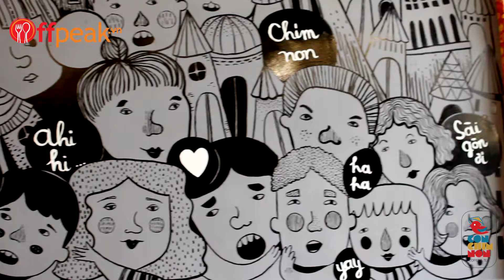CON CHIM NON | Offpeak.vn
🐣🐣 Giảm 50% cho Yogurt Shake( 3 món) tại Cafe Con Chim Non.

👉 Tải app Offpeak, search "Con Chim Non" hoặc nhận ưu đãi 50% tại

Bạn nào đang buồn đang bực thì đến Con Chim Non uống nước cho mát rồi tính tiếp nha, "Chiện" đâu còn có đó mà😉, quán vẽ nhiều hình ngộ nghĩnh lắm, trên tường có thêm mấy câu bựa bựa nữa nên đảm bảo bước vào là tinh thần phấn chấn lại liền 😉

Con Chim Non
🚗Địa chỉ: 195 Lý Chính Thắng, P. 7, Quận 3.

Ăn cùng Offpeak, nhận ưu đãi đến 50%
-0:56